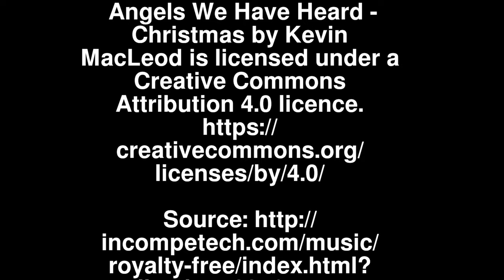Christmas in Washington Tyne and Wear England Marie Ascot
Marie Ascot in Washington Tyne and Wear at Christmas,
visiting Holy Trinity church, cemetery, Old Hall and then climbing Penshaw Hill to an icy and snow covered Penshaw Monument.
Penshaw monument is a folly built in a Greek style.
The hillside was snowy and icy only populated by very hardy cows.
Penshaw hill is the famous for the story of the Lampton worm. A snake that rose from the river War and circled around it terrorizing the locals.
The Old Hall was where George Washington ancestors lived.
He founded The United States of America.
I go to the Cafe on the Green  and enjoy a cake and tea served from a proper teapot into a proper tea cup. Watched by a Pug dog.

EQUIPMENT USED IN MY PRODUCTIONS
Feiyutech Summon+